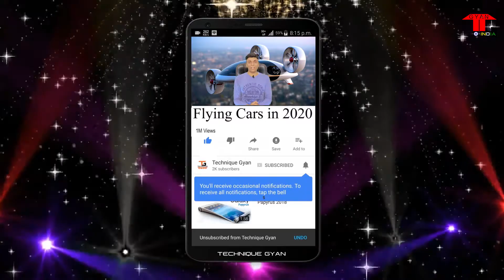Future Flying Cars in 2020